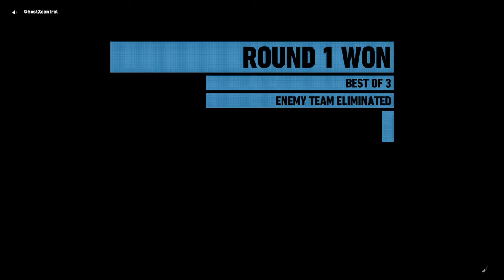Tom Clancy's Ghost Recon® Wildlands pvp pathfinder gameplay with a W